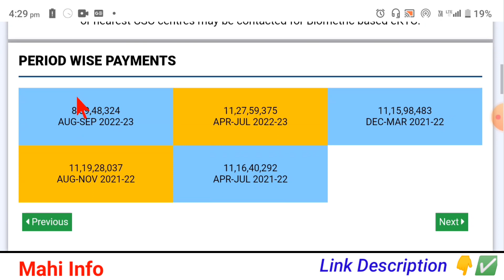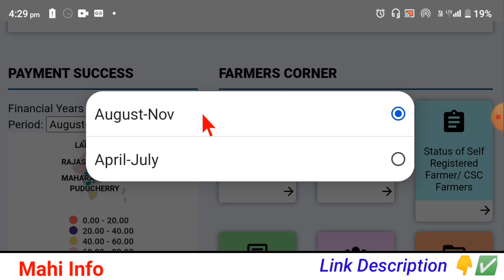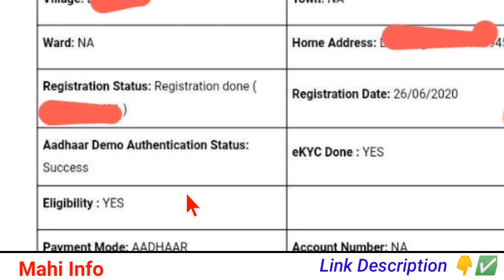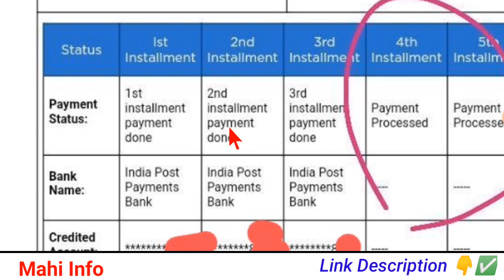PM Kisan 12th Installment Payment Not Received || PM Kisan Payment Release Date || Mahi Info